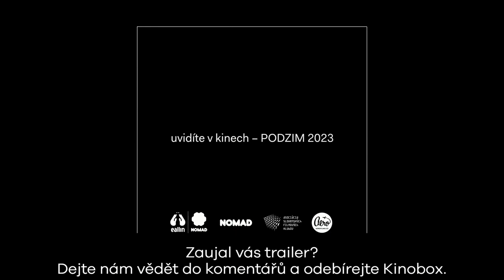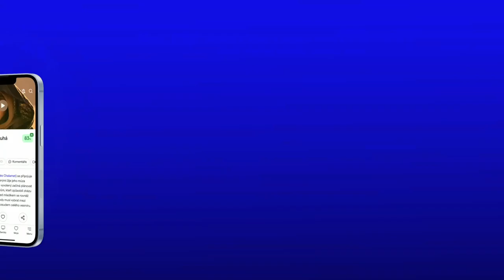15 x 15 x 5 (minisalon 1984): CZ HD Trailer (2023)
Filmová esej o hranicích svobody nás zavede na dobrodružnou cestu do minulosti, kdy umění vzdorovalo omezením a stalo se prostředkem odporu. Středobodem příběhu je ilegální experiment Minisalon, který v “orwellovském” roce 1984 uspořádal výtvarník a disident Joska Skalník. Napříč československou výtvarnou scénou rozeslal čtvercové krabičky s výzvou na svobodnou uměleckou hru. Vznikla tak kolekce 244 unikátních výtvarných děl významných a často umlčovaných umělkyň a umělců (Margita Titlová-Ylovsky, Michael Rittstein, Mária Bartuszová, Stanislav Kolíbal, Kurt Gebauer, Tamara Kolenčíková, Čestmír Suška, Adriena Šimotová, Rudolf Sikora, Otis Laubert, sestry Válovy, Vladimír Kokolia, Libor Fára nebo Květa Pacovská a mnoho dalších), jejichž umění a kreativita žily v 80. letech 20. století navzdory represivnímu režimu. Příběhy účastníků projektu Minisalon a jejich děl, dobové archivní materiály a vrstevnaté vizuální hry vytvářejí z filmu fascinující mozaiku minulosti, která promlouvá i k naší současnosti a blízké budoucnosti. Režie: Janek Růžička.

Trailer na film 15 x 15 x 5 (minisalon 1984) je v češtině